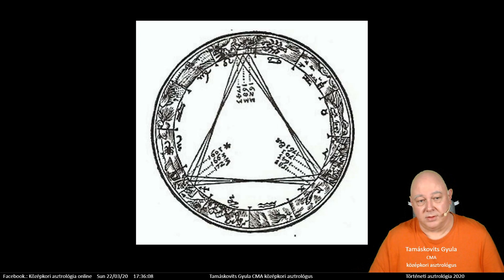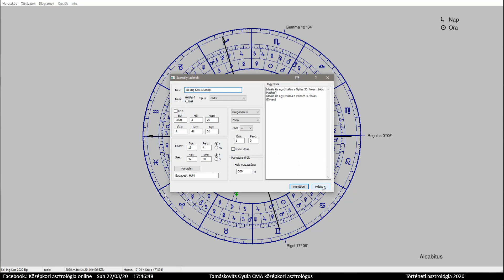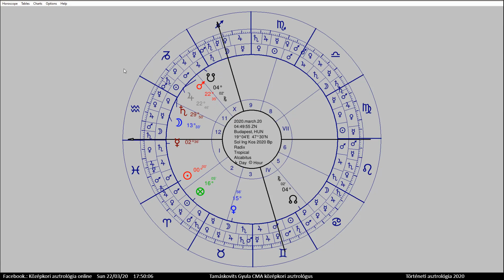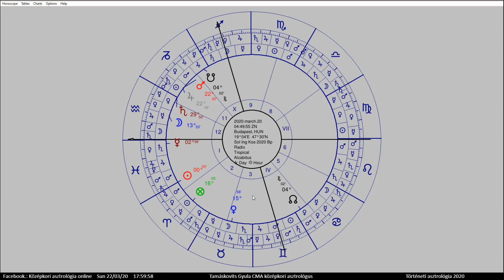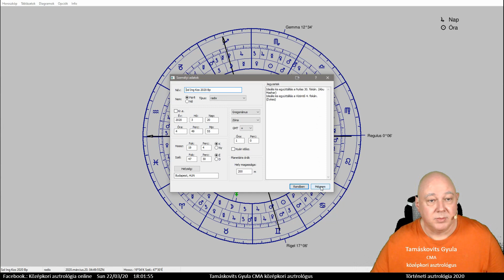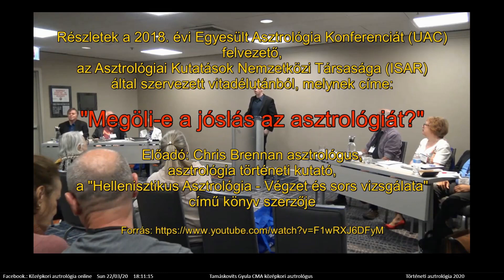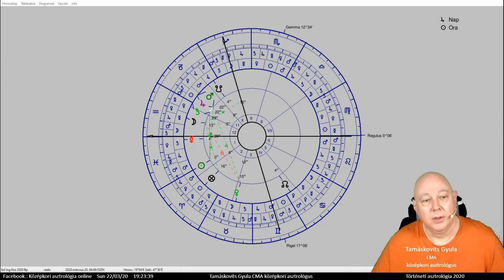Történeti asztrológia 2020 - Tamáskovits Gyula előadása - Asztrológusok Magyarországi Egyesülete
A 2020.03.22-én történt Facebook élő beljelntkezés vágott formájú, rögzített változata.
Előadó: Tamáskovits Gyula
Vágó: Tamáskovits Gyula
A bejelentkezési felületet az Asztrológusok Magyarországi Egyesülete biztosította.